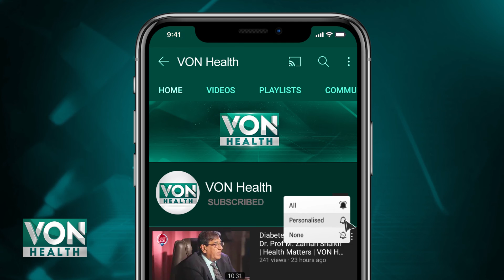Yoga For Beginners | Ullu Yoga in Pakistan | Yoga Exercises | Yoga For Weight Loss | Yoga Benefit